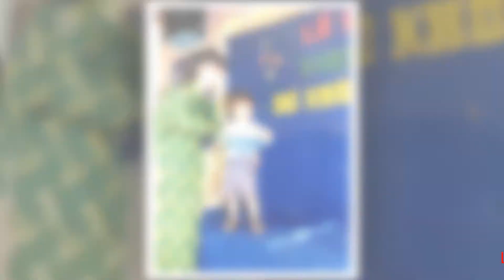68. To Ngan Sinh